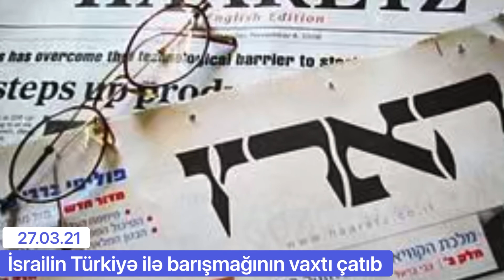İsrailin Türkiyə ilə barışmağının vaxtı çatıb